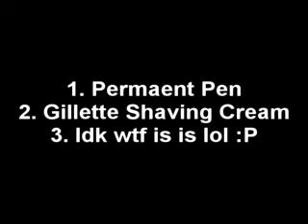Yeronga State High School - Cwalk part 2 - SoupBruh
10/8/09 latest vid and the last vid for Yeronga SHS (cough*)

siht loohcs si eht tsettihs ni enabsirb tnod emoc ereh !